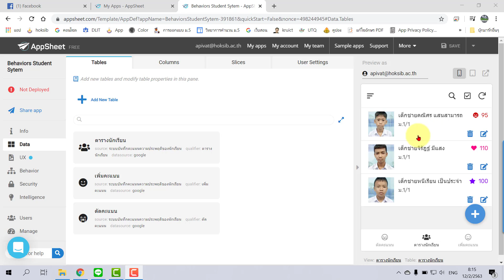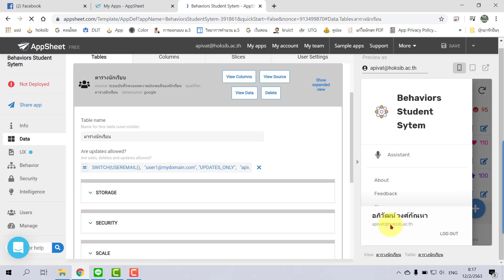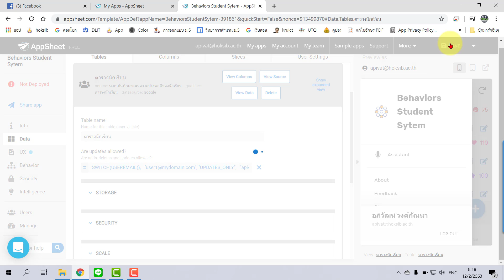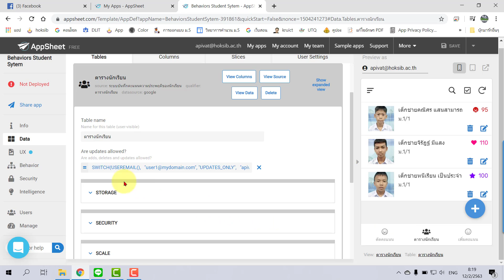EP22- AppSheet การกำหนดให้คนอื่นดูได้อย่างเดียว แต่เจ้าของแอปทำได้หมดทุกอย่าง